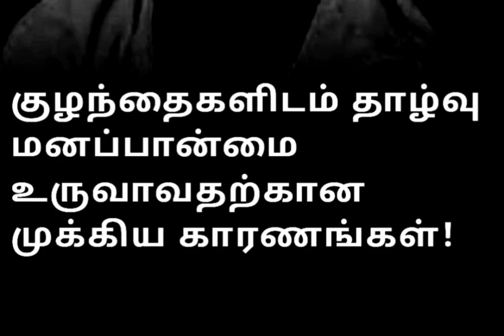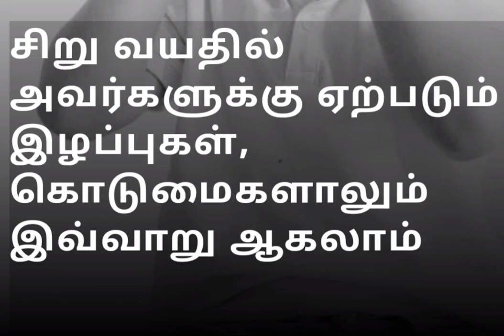குழந்தைகளுக்கு தாழ்வு மனப்பான்மை வருவதிற்கு காரணம்...🤔👫